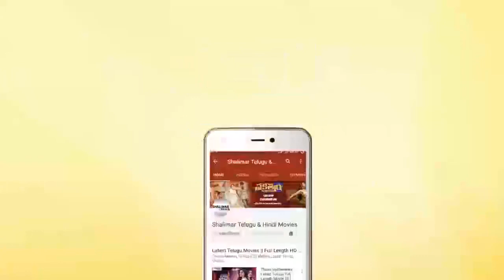Sai Pallavi Special Interview about Kanam Movie || Naga Shourya || Shalimar Film Express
Watch Sai Pallavi Special Interview about Kanam Movie. Kanam Movie Stars Sai Pallavi, Naga Shourya in Lead Roles, Directed by A. L. Vijay, Music by Sam C. S. Produced by Lyca Productions.